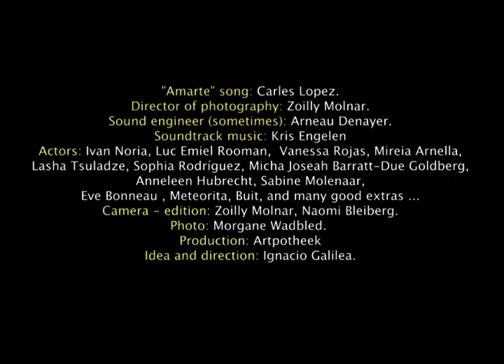"AMARTE" art tv soap / Sequence: "No Coffe"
"No Coffe" / Sequence part of the chapter 4 of "AMARTE tv Soap /

Based on real facts , “AMARTE”, is about the life of an artist (Ivan Noria), living in Brussels during 21 century. His first exhibition, his pathetic life as a couple, his dreams as an artist and his crazy, chaotic social life.
All of this narrated by its authentic protagonists; artists, friends, gallery owners, curators ... so "Amarte" is also a reflection of the artistic reality in the city of Brussels nowadays.

Credits: "Amarte" song: Carles Lopez / Soundtrack: Kris Engelen / Actors: Luc Emiel Rooman, Lucho Leiva, Lasha Tsuladze, Vanessa Rojas, Sophia Rodríguez, Anneleen Hubrecht, Morgane Wadbled, Cayo Scheyven, Matthieu Ha, Mouad Belrhouate ... much more good extras / Camera - edition: Zoilly Molnar- Naomi Bielberg / Photo: Naya Kuu / Sound Ingenier: Arnaud Denayer / production: Artpotheek sans frontéires.
/ Idea and direction: Ignacio Galilea.
@Ignacio Galilea